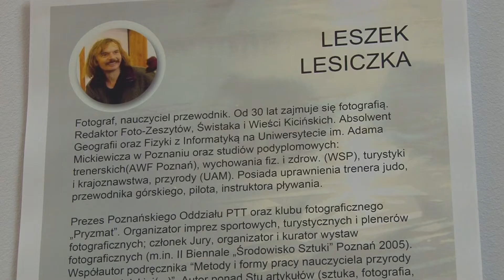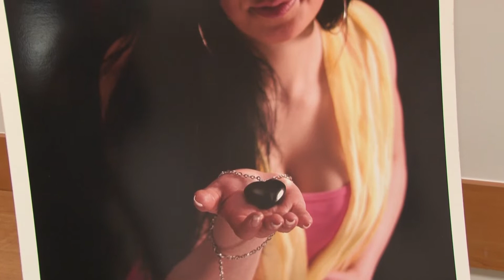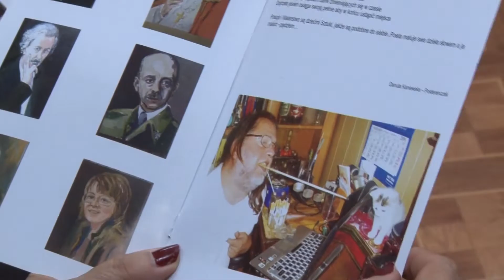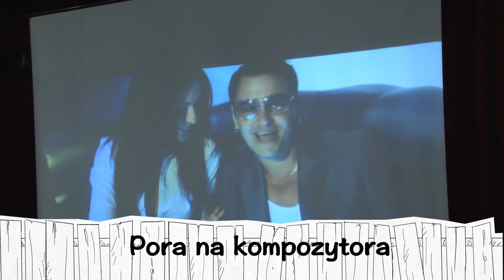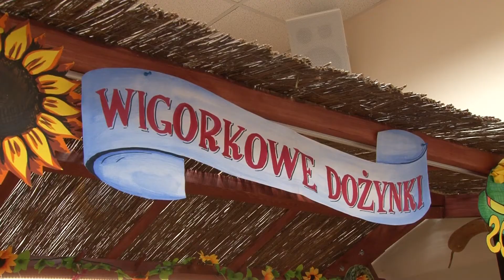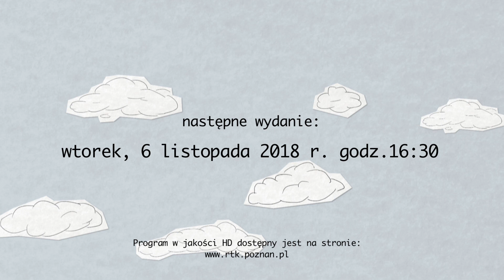Ratajski Fyrtel Kultury - wydanie z 23.10.2018